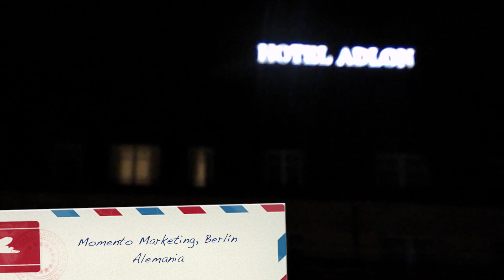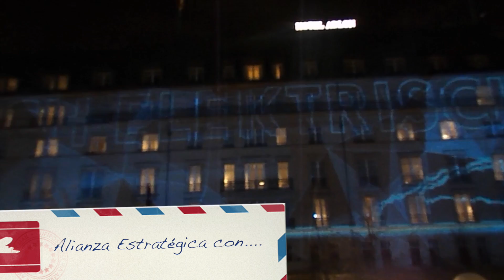Llama la atención de tu negocio con luces / Titto Gálvez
Imperdible juego de luces del Hotel Adlon y Volkswagen en la ciudad de Berlín. Una estrategía más para llamar la atención de tu negocio y ser inolvidable!

@tittogalvez Tiktok
@tittogalvez Twitter
@tittogalvez Linked
In: Titto Galvez

Si no te quedo claro mi nombre soy Titto Gálvez !!